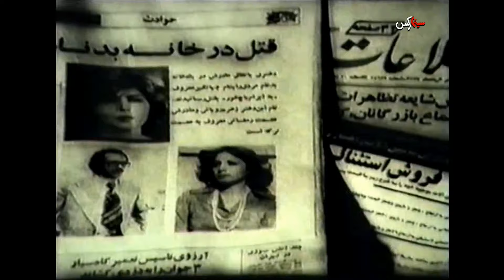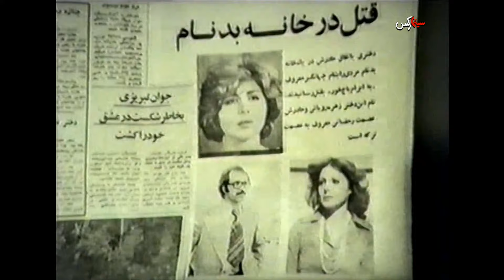فیلم گدای اشراف‌ زاده | ۱۳۵۷ | نسخه کمتر دیده شده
فیلم گدای اشراف‌ زاده | ۱۳۵۷ | جمشید مهرداد و ذبیح الله ذبیح پور | نسخه کامل

✅خلاصه داستان👇
زهره دختر فقیری است که با مسعود آشنا می شود؛ اما اشرف، پدر مسعود که مرد متمولی است، با ازدواج آن دو مخالفت می کند. زهره وانمود می کند که یتیم است؛ اما جهانگیر فاش می کند که عصمت، مادر معروفه ی زهره، در قید حیات است. مسعود، به رغم نظر پدرش، با زهره ازدواج می کند و اشرف طبق نقشه ی جهانگیر پسرش را به بهانه ی رسیدگی به امور تجارت خانه اش در بیروت به سفر می فرستد. جهانگیر با ترفند زهره را نزد مادرش می کشاند و از او اخاذی می کند. در مرافعه ای جهانگیر عصمت را به قتل می رساند، و او و زهره پس از محاکمه به حبس محکوم می شوند. زهره در زندان دختری به دنیا می آورد و او را به مسعود می سپارد. مسعود، که همسرش را طرد کرده، همراه پدر و دخترش به خرمشهر می رود، و تنها کسی که به ملاقات زهره می رود جلیل، دوست نوازنده ی مسعود است. زهره پس از پنج سال حبس آزاد و به کمک جلیل خواننده ی مشهوری می شود. اشرف ورشکست و نابینا شده و زهره به کمک جلیل آنها را می یابد؛ اما مسعود او را از خود می راند، زهره به قصد خودکشی مقداری قرص می خورد، اما کارگران هتل محل اقامتش او را نجات می دهند و مسعود که با اعتراف پدرش متوجه قضایا شده با دخترش آذر به ملاقات همسرش می رود.